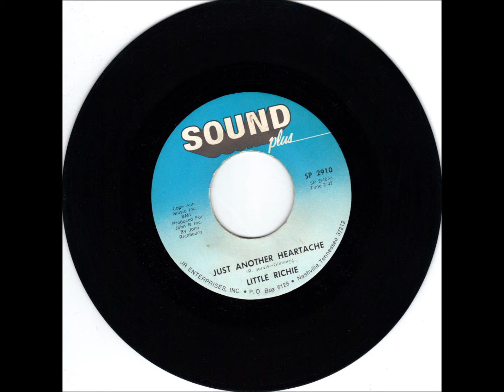LITTLE RICHIE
JUST ANOTHER HEARTACHE